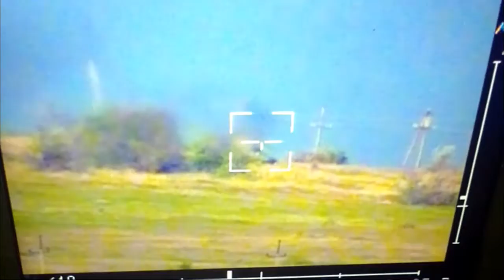A Stugna-P and Javelin destroyed a Russian Tank and BMP